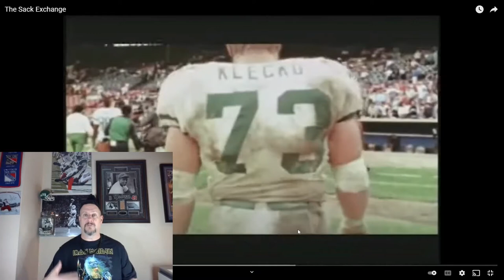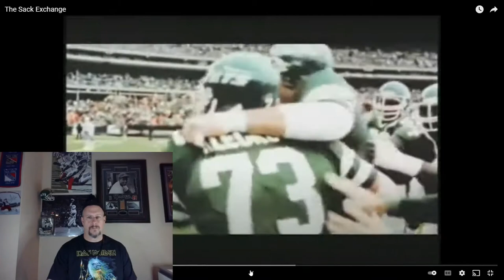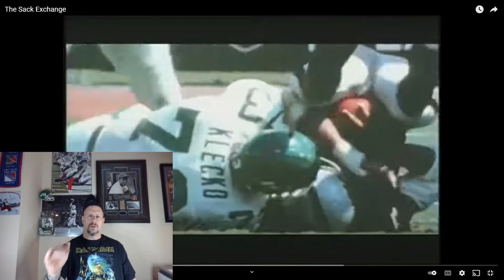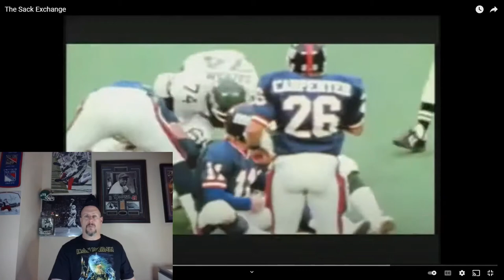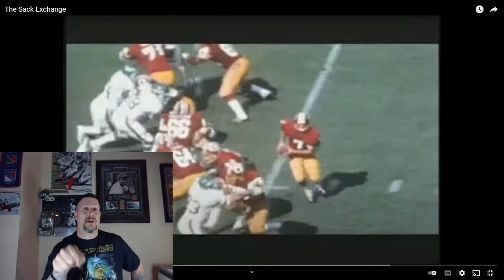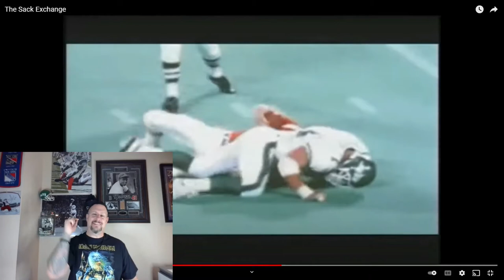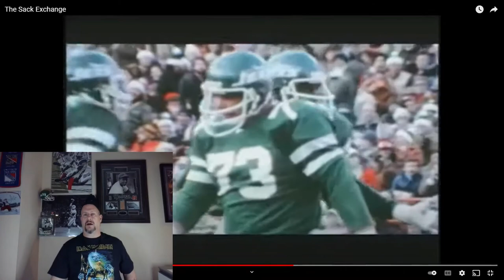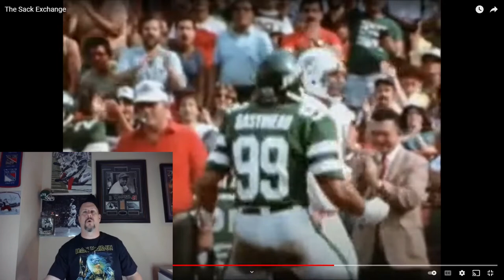NY JETS Sack Exchange!! Joe Klecko and Mark Gastineau D-LINE GOATS Highlights Review and Reaction!!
The NY Jets Sack Exchange ARE the Reason for the QB Sack Stat to start being recorded in '82!! Come to the basement and watch their dominance!